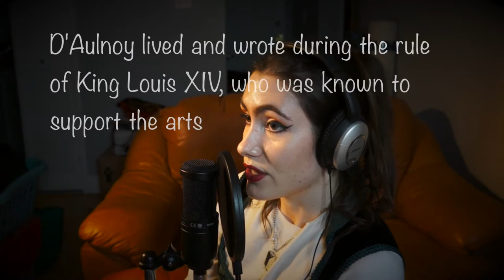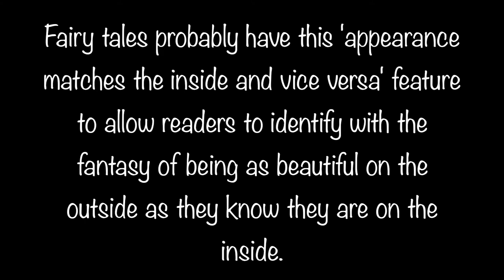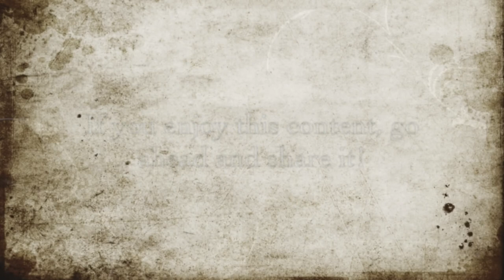THE BLUE BIRD...and all the audacity in the land. A Classic Romance. (1697, Full Story Read Through)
Halloo, and welcome to Changeling Tales! Haven to old and obscure fairy tales, and those who love them~

In this video I will be looking at 'The Blue Bird', and in particular how this story relates to the birth of the fairy tale genre in France. I will read aloud a translated version of the 1697 story written by Madame d'Aulnoy.

All texts and artwork are public domain in accordance with Canadian copyright laws. Digital images of the artwork are photos I have taken myself.

CREDITS

Story:
D'Aulnoy, Marie-Catherine Le Jumel de Barneville. “The Blue Bird.” The Green Fairy Book, edited by Andrew Lang. Translated by Minnie Wright. 1892. Dover Publications, Inc., 1965, pp. 1-26.

Images:
Ford, H. J. 1892. The Green Fairy Book, edited by Andrew Lang, Dover Publications, Inc., pp. 2, 4, 12, 17, 20, 23, 25.

Ford, H. J. Gorgonzola Flies Off on Her Dragon. 1892. The Green Fairy Book, edited by Andrew Lang, Dover Publications Inc., p. 119.

Ford, H. J. Prince Darling Transformed Into the Monster. 1889. The Blue Fairy Book, edited by Andrew Lang, Dover Publications Inc., p. Frontispiece.

Damiano Baldoni. “A Ghrà.” Lost Dynasty, 2017. Free Music Archive,

Damiano Baldoni. “Poenia.” Crystal Lake, 2017. Free Music Archive,

Damiano Baldoni. “Thinking of you.” Old Beat, 2017. Free Music Archive,